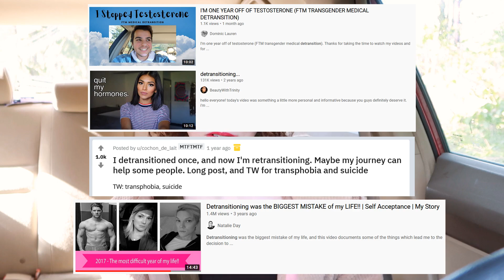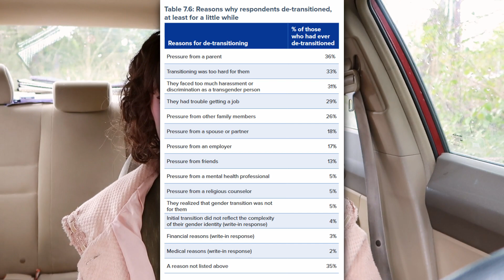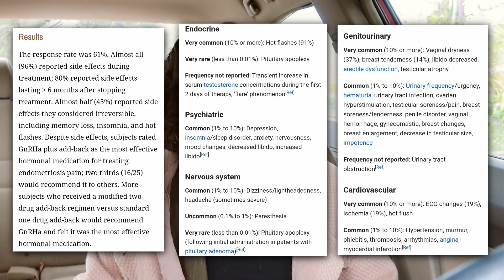Transgenderism: Is It a Cult? || BITE Model Emotion Control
In this short series of videos, I'll be examining the trans community under the lens of Steven Hassan's BITE model used to determine what organization might be a cult. This third video examines Emotion Control. I break down the details I've learned over the years from what members in the trans community do to others within the community as well as outside, and follow along Hassan's outline. I wasn't exactly on top of the world while recording this so I hope everyone's okay with a little less humor than usual.

Sources and links:
Steven Hassan guest on podcast for more info on him and the model

Links mostly in order of appearance:

(if you want to click this link, please just copy-paste it in your browser and replace the asterisks (**) with "gg" (no quotation marks) because I don't want YouTube thinking I'm condoning that word)
Videos featured for those who've medically detransitioned for a stint and went back on. Life really isn't as horrible as they think it is while off hormones.

Detransition stats source
(heavily trans-biased, doesn't actually look into real detransitioners)

I think it's good to show people both sides of every argument so I'm leaving links to those who defend puberty blockers and those who are against it here: